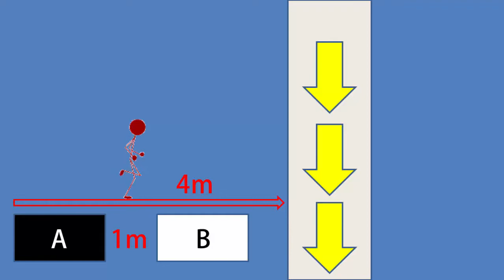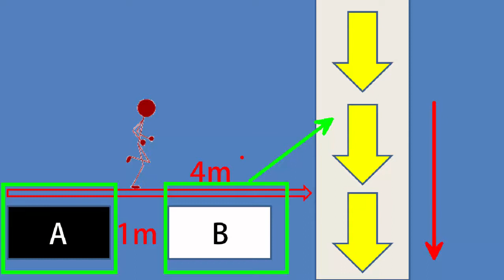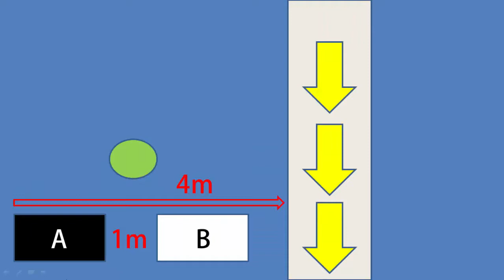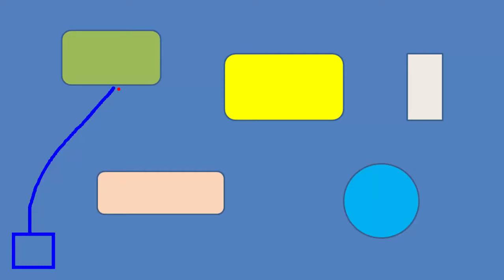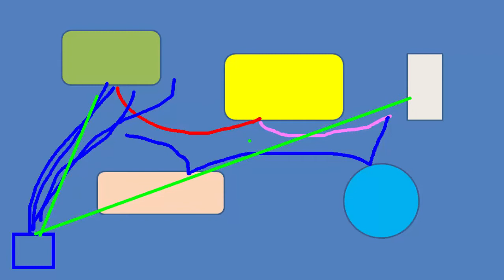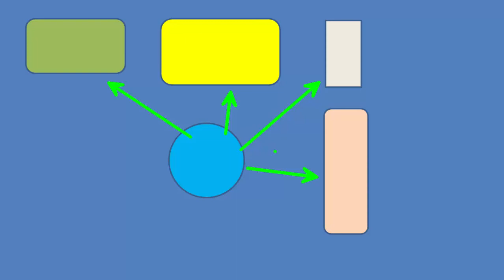Lean Manufacturing - Aula 03 - Diagrama Espaguete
Você pode nos ajudar a continuar existindo, mas só se você quiser:
Chave Pix:

Somos o Canal Conhecimento 3.0 temos vários vídeos voltados para as áreas:

- Elétrica;
- Manutenção Mecânica;
- Usinagem;
- Desenho Técnico;
- Elaboração de Plantas;
- Automação;
- Metrologia;
- Matemática;
- Física;
- CLP;
- E outros...